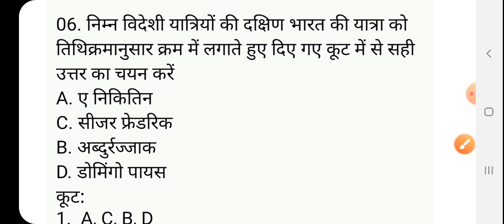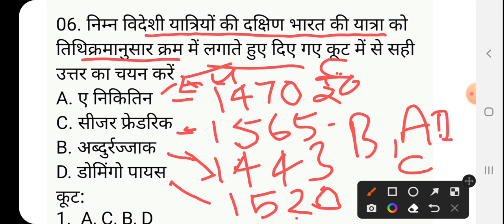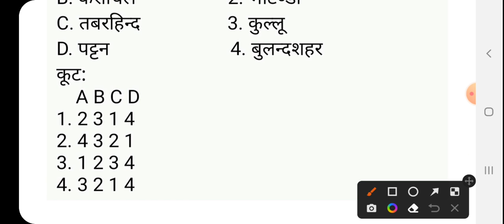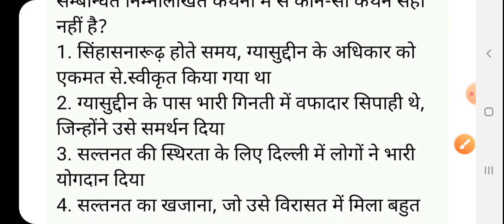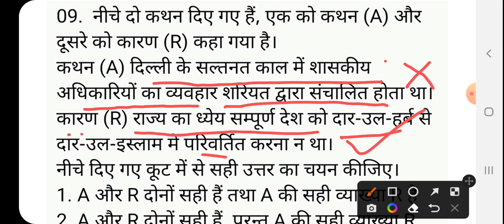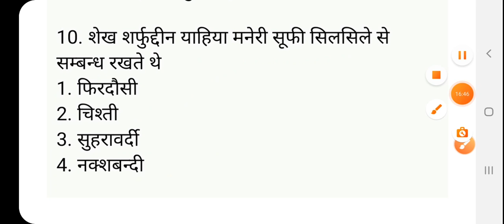Ugc Net History/Ugc Net History Practice Set- 408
your query
ugc net history
ugc net history classes in hindi
ugc net history previous question papers with Answer
ugc net history exam date 2023
ugc net history admit card 2023